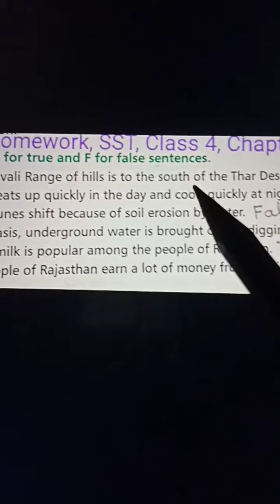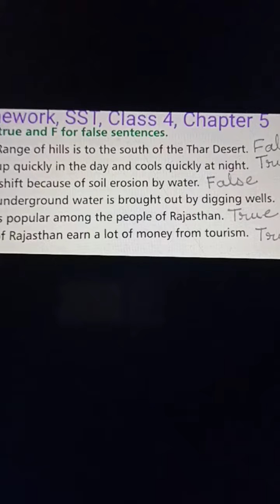Homework, Social Studies, Class 4, Chapter 5, Date 03/07/2021